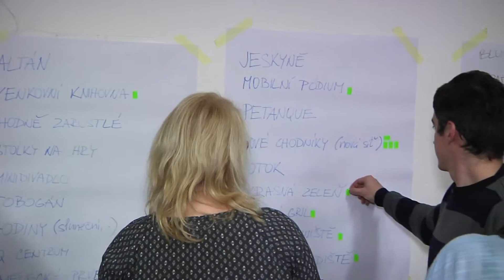Kralupy TV: Budoucí podoba parku - Veltrusy (2. 2. 2016)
Budoucí podoba parku mezi školami v obci Veltrusy.